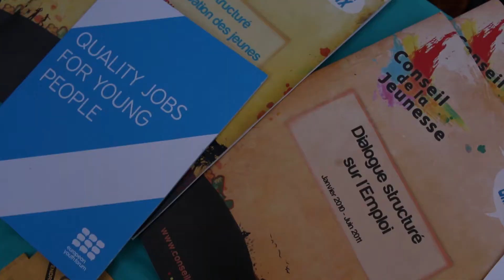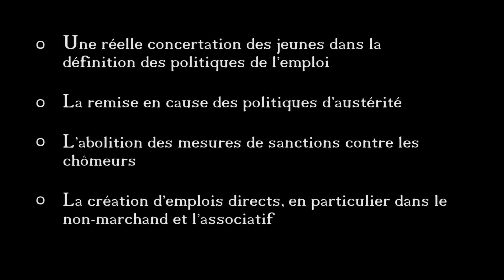Apéro pour l'Emploi du 24 octobre 2014 à Bruxelles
Vidéo d'Infor Jeunes Laeken réalisée le 24/10 à la Place Sainte Catherine, lors du 2e Apéro pour l'Emploi organisé par le CAPE, émanation du Conseil de la Jeunesse en Fédération Wallonie-Bruxelles